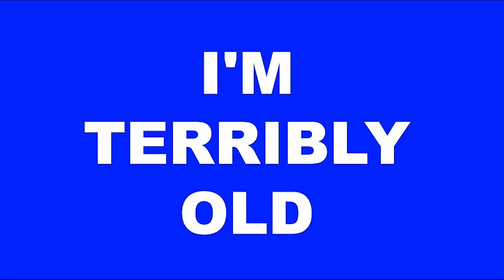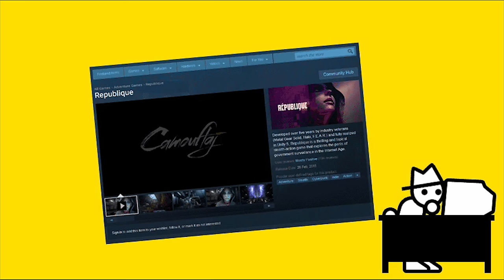Republique (Zero Punctuation)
This week, Zero Punctuation reviews Republique.